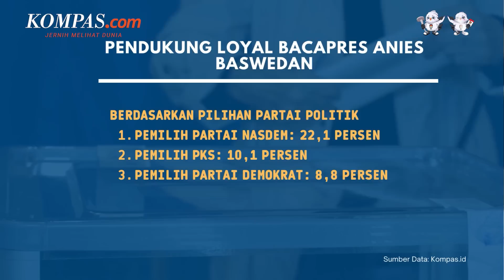Survei Litbang Kompas: Pemilih Loyal Anies Lebih Banyak daripada Ganjar dan Prabowo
Proporsi pemilih loyal bakal calon presiden (bacapres) dari Koalisi Perubahan untuk Persatuan (KPP) Anies Baswedan tercatat lebih besar dibandingkan dua bacapres lainnya, Ganjar Pranowo dan Prabowo Subianto. Hasil survei Litbang Kompas pada 29 April-10 Mei 2024 menunjukkan, 55,2 persen responden yang memilih Anies merupakan pemilih loyal terhadap mantan gubernur DKI Jakarta itu. Jajak pendapat dilakukan oleh 1.200 responden yang dipilih secara acak menggunakan metode pencuplikan sistematis bertingkat di 38 provinsi Indonesia. Survei ini memiliki tingkat kepercayaan 95 persen dengan margin of error lebih kurang 2,83 persen.

Penulis : Ardito Ramadhan
Penulis Naskah: Elisabeth Putri Mulia
Narator: Elisabeth Putri Mulia
Video Editor: Menika Ambar Sari
Produser: Firzha Ananda Putri